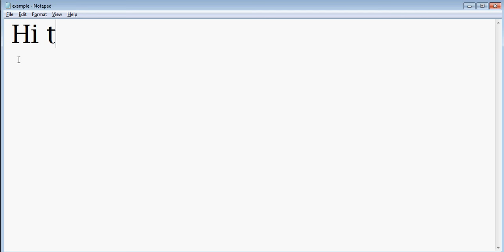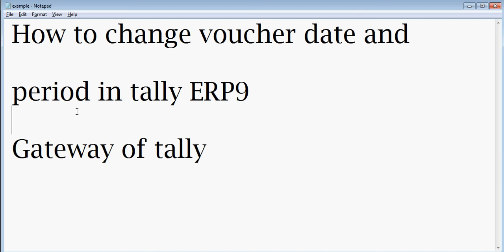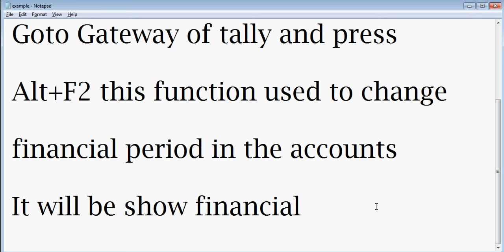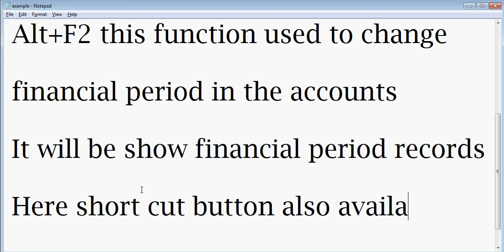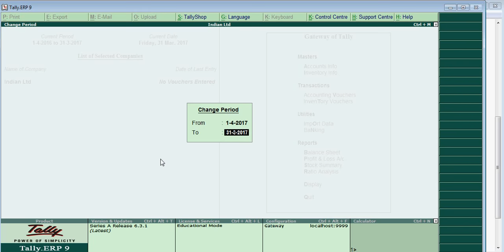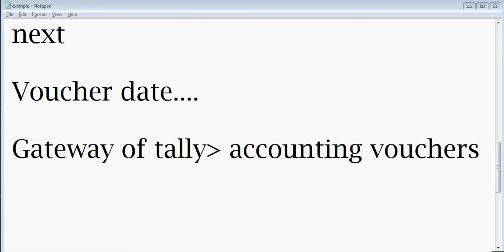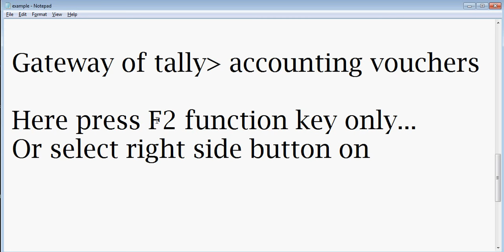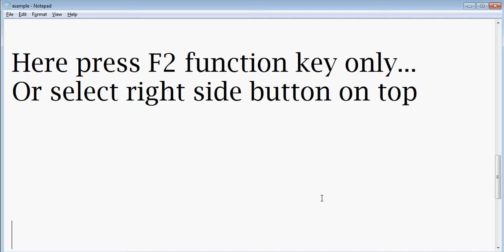How to change period and voucher date in tally ERP9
Change period and voucher date in tally ERP9